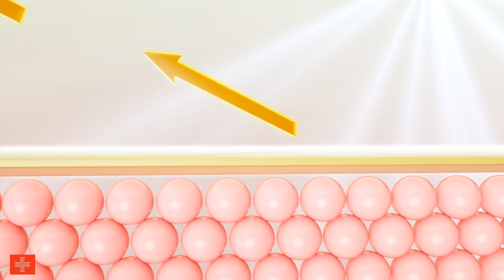how to outlive everyone... the bizarre science of broccoli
In this intriguing and enlightening video, delve into the curious world of longevity and the surprising link between broccoli and living a longer life. Uncover the bizarre science behind the humble broccoli and its potential to unlock the secrets of longevity. From its powerful antioxidants to its remarkable health benefits, this video reveals the fascinating discoveries that have captured the attention of researchers and health enthusiasts alike. Join us as we explore the latest research and uncover the hidden potential of this green superfood. Discover how incorporating broccoli into your diet may hold the key to a longer and healthier life. Don't miss this captivating exploration of the unexpected connections between food and longevity. Tune in now to uncover the secrets of "How to Outlive Everyone: The Bizarre Science of Broccoli."